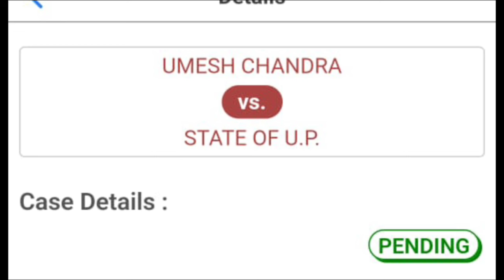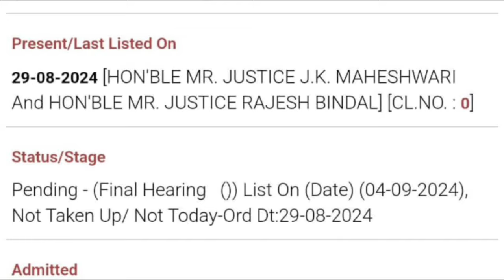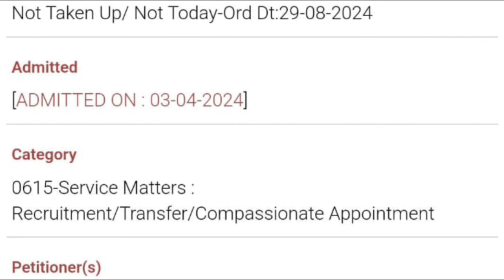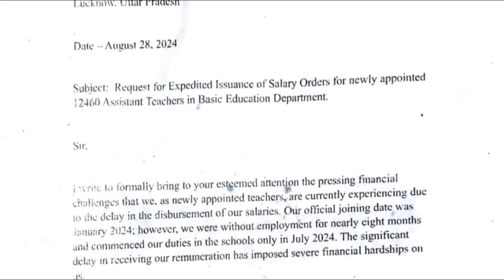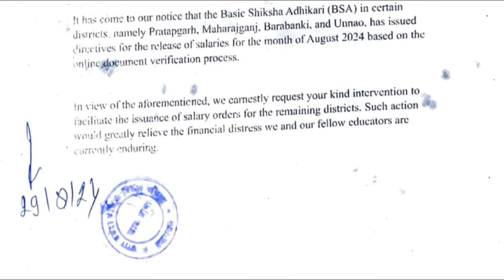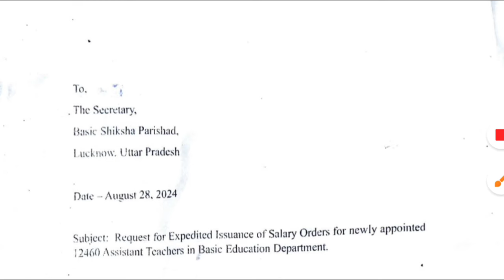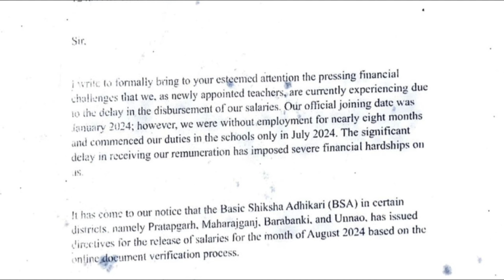12460 Shikshak Bharti सुनवाई अपडेट💯12460 Latest News Today🔥12460 Shikshak Bharti Latest News Today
12460 Shikshak Bharti स्कूल एलाटमेंट💯12460 Latest News Today🔥12460 Shikshak Bharti Latest News Today
12460shikshakbhartilatestnewstoday
12460 shikshak bharti
12460
12460 shikshak bharti latest news
12460 court update
your new direction
12460 latest news
12460 shikshak bharti latest news today
12460 shikshak bharti update
12460 latest news today
12460 jero janpad
12460 code update
12460 news
12460 bharti
12460 ki latest news
12460 latest update
12407 shikshak bharti latest news
12407 sunvaee kab hogi